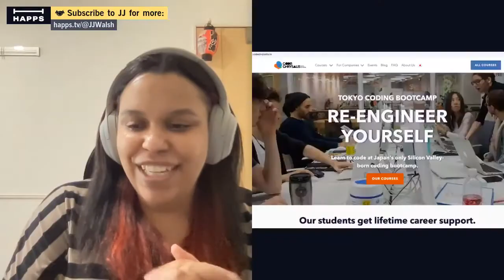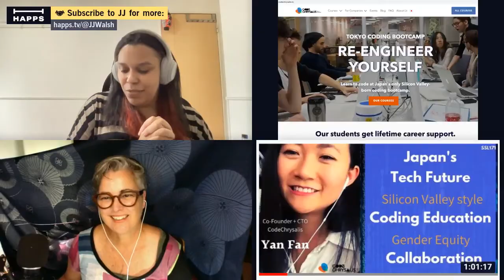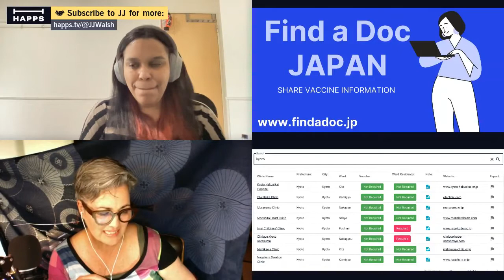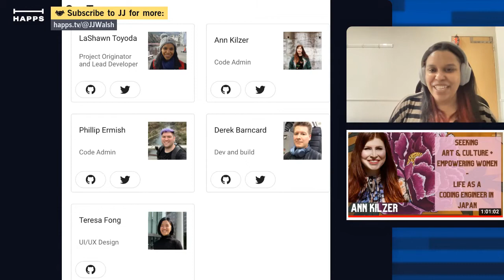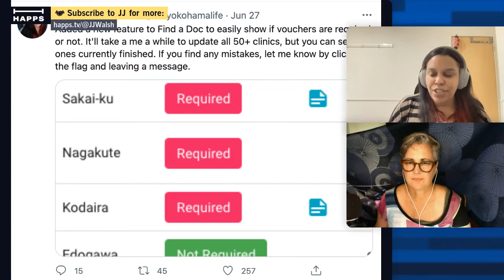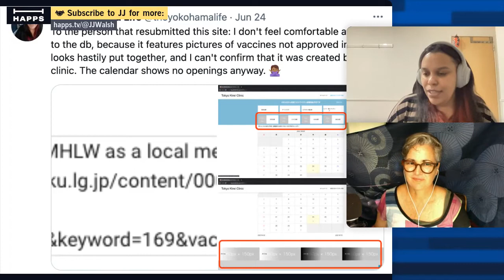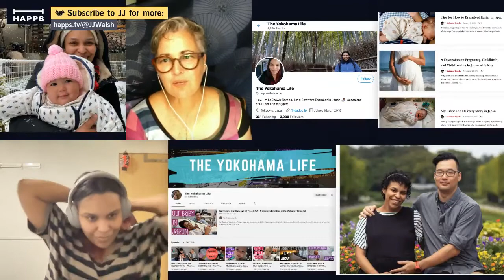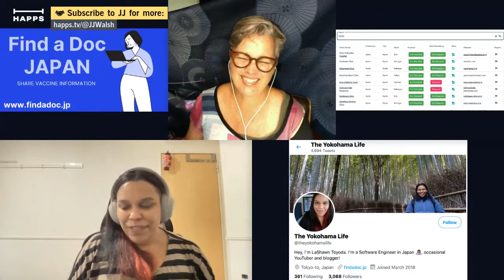Vaccine WaitList Coding Project for Japan International Community | LaShawn Toyoda | FindaDoc | 266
LaShawn Toyoda is a programmer in Tokyo who created the Find-a-Doc open-source database on June 13th, 2021 to help international residents seeking out information and places to sign up to utilize disused Covid19 vaccinations so they wouldn't go to waste.

LaShawn Toyoda has only just started her career as a programmer transitioning from her first 10 years working in Japan as an English teacher, but in 2020 she felt she had to leave her teaching job that insisted on face-to-face teaching during the Covid19 pandemic. She felt it was too much of a risk to herself, her husband and young child at home.

LaShawn was accepted to the 3-month intensive Code Chrysalis bootcamp and threw herself into a whole new career. I spoke with the founder Yan Fan

The FindADoc database is an amazing initiative which now has hundreds of thousands of users, covers over 60 clinics across Japan and is available in 17 languages!

Please support LaShawn's passion project with a donation to her KoFI account to keep her stocked up with coffees and pizza while she dedicates hours after work and once her toddler goes to sleep to manage and update this database.

Read the transcript of this talk and find out more about FindADoc and LaShawn Toyoda's initiative on InboundAmbassador: